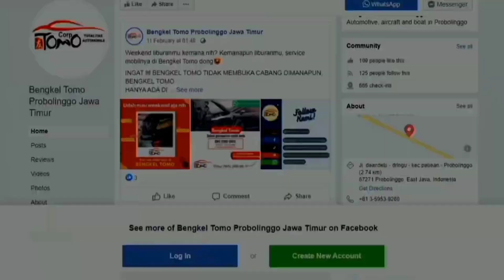HOUSING TRANSMISI AUS, ALHASIL GANTI TRANSMISI MATIC | Mazda 5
INFO PROMO, SERVIS & KONSULTASI Klik link di bawah ini untuk tanya jawab
WA:

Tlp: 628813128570